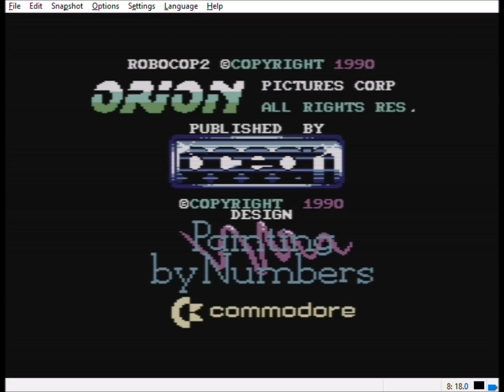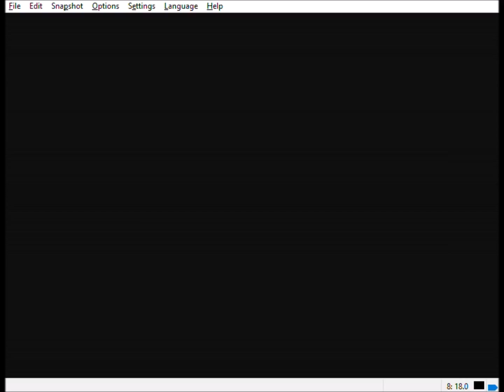Robocop 2 for Commodore 64 review & demonstration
Robocop 2 was released for the C64 in 1990, it differed greatly from other versions of the same title.  It was a difficult game to master, as I show in the video.